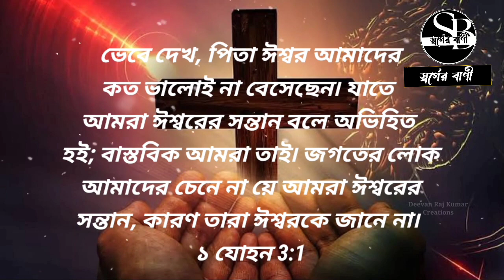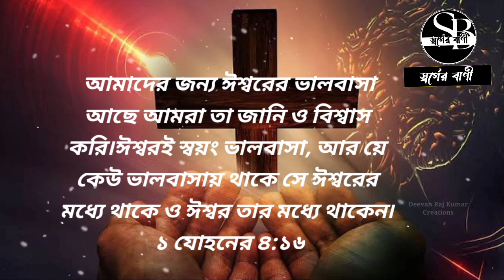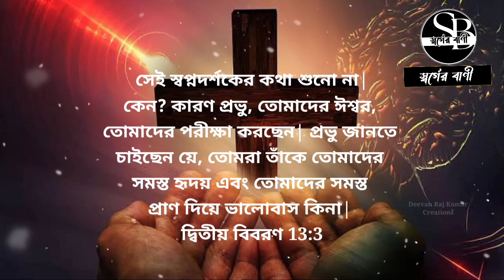ঈশ্বরের প্রেম | যীশুর বাণী | বাইবেলের প্রেমের উপদেশ | Bangla Motivation Quotes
ঈশ্বরের প্রেম | যীশুর বাণী | বাইবেলের প্রেমের উপদেশ